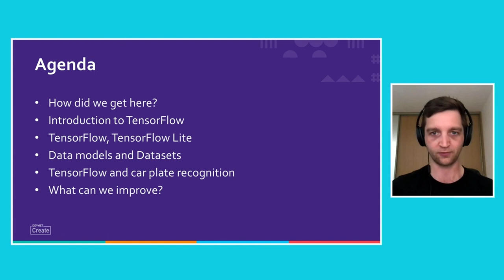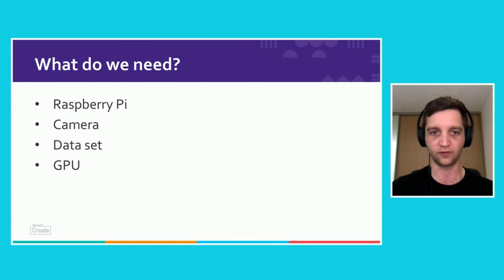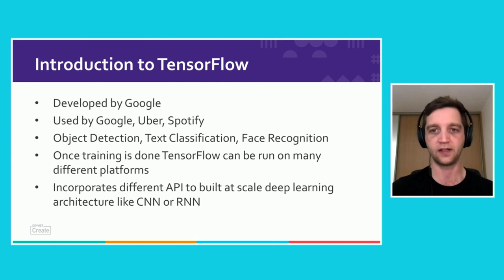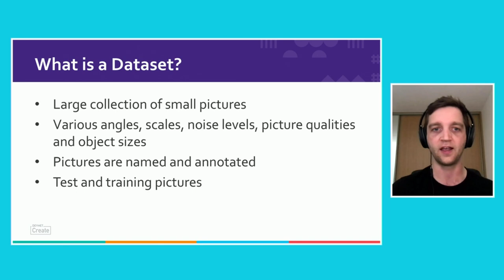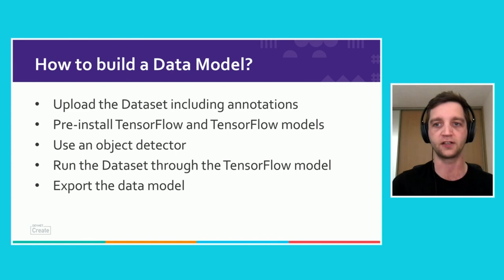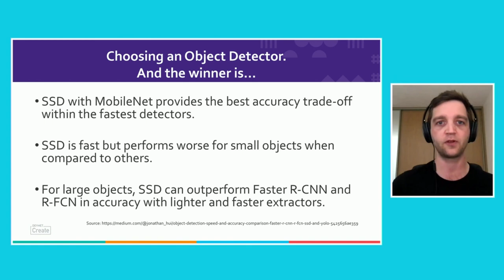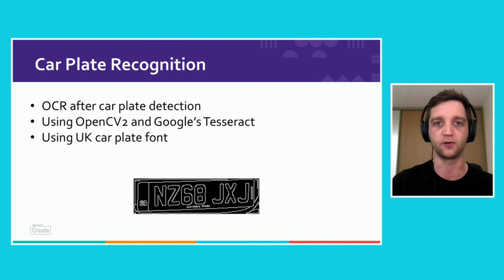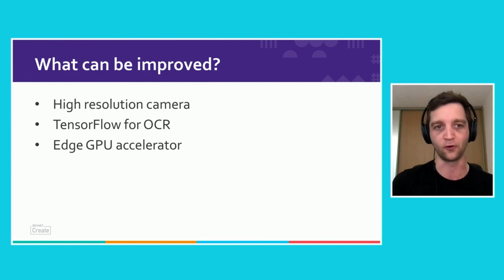From the DevNet Create 2020 archive: Deep Learning with Tensorflow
Machine Learning has enabled us to build complex applications with great accuracy. Whether it has to do with images, videos, text, or even audio, Machine Learning can solve problems from a wide range. See how Tensorflow can be used to achieve all of these applications in this DevNet Create session.